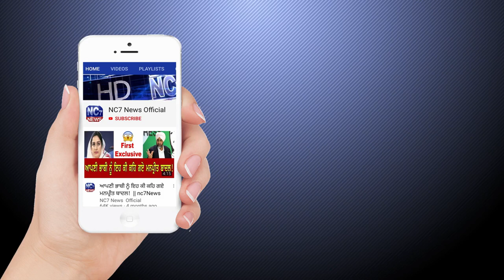ਥਾਣੇ ''ਚ 3 ਵਿਅਕਤੀਆਂ ਨੂੰ ਨੰਗਾ ਕਰਨ ਵਾਲੇ SHO ਵਿਰੁੱਧ ਪੁਲਸ ਵਲੋਂ ਕਾਰਵਾਈ ਸ਼ੁਰੂ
ਖੰਨਾ ਦੇ SHO ਨੇ ਸਿੱਖ ਬਜ਼ੁਰਗ ਤੇ ਉਸ ਦੇ ਮੁੰਡੇ ਨੂੰ ਨੰਗਾ ਕਰਕੇ ਕੁੱਟਿਆਂ, ਵਿਡੀਓ viral